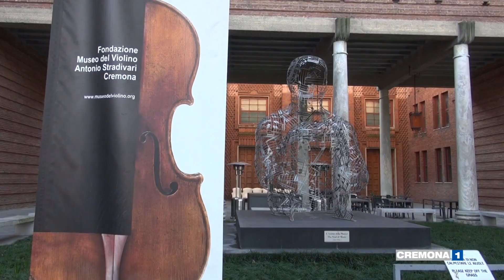"Saper fare liutario", gli incontri dei Maestri fra analisi e confronto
Si avviano verso la conclusione gli incontri promossi dal Comune di Cremona al Museo del Violino, che hanno coinvolto una quarantina di Maestri liutai in sessioni di studio e confronto secondo il piano di salvaguardia del “saper fare liutario” cittadino. Servizio di Federica Priori.